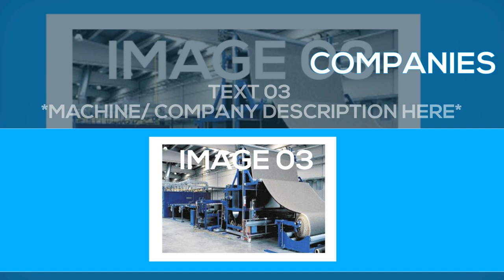FREE TEMPLATE || AFTER EFFECTS 2018 TEMPLATE || SLIDESHOW STYLE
Free Slideshow/Company Product Description Template For After Effects by Trouvaille Films

NOTE - You will have to give credit in the description of every video that you use this template in.

Template Features :

• Easy to customize. Add your logo, Text, Photos, Tagline, and Render.

• 1920×1080 HD resolution.

• 30fps

• Fast Render.

Keep Learning. Stay Creative.